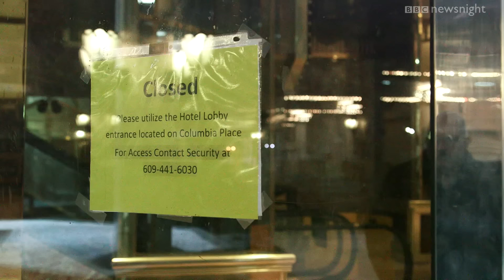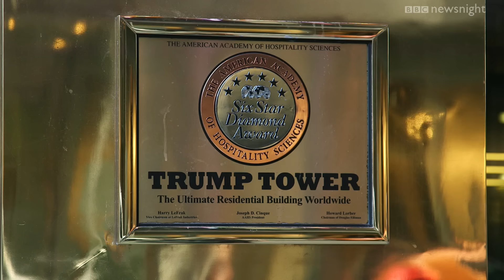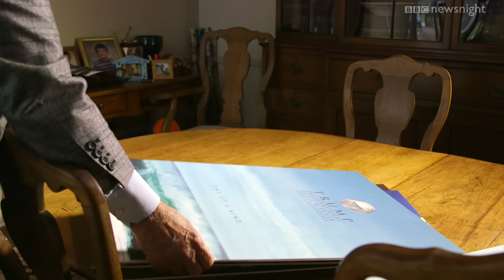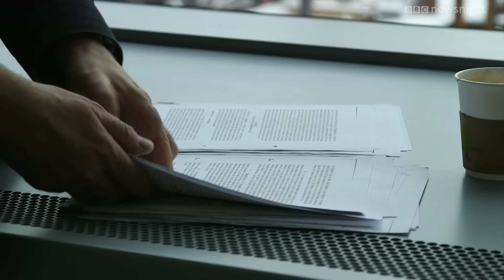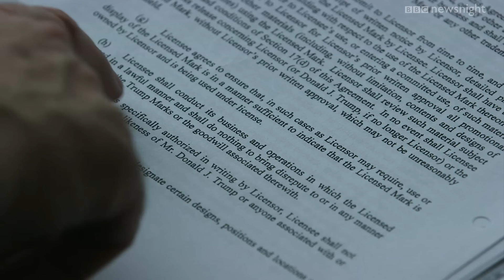Donald Trump's business links to the mob - BBC Newsnight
Donald Trump now looks like the front-runner to be the Republican candidate for the US presidency. One of his big appeals is his business success - and his claim that his wealth means he can't be bought and sold. But there's evidence which not only casts doubt on Trump's wealth claims - but also reveals his history of business relationships with figures connected to organised crime. John Sweeney reports.